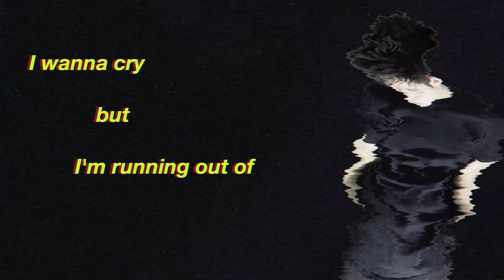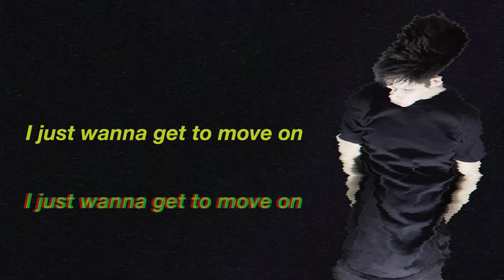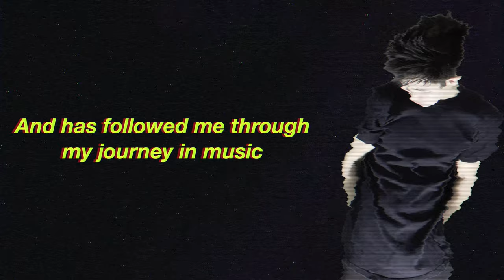Percy IV - i miss you [Official Lyric Video]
watch until the very end ;)

CREDITS:
Mixed and Mastered by Shaun Kelly @rawtechniquestudios
Prod by Tundra Beats